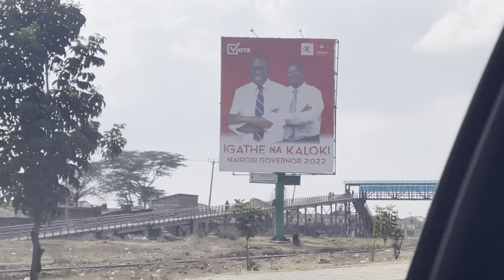Tension & Anxiety in Nairobi,Kenya Streets as Kenyans wait for Election results In Kenya 2022!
Election Day In Kenya! Kenyans anxious for news on next president, two days after tight vote

Kenyans crowded round radios and televisions on Thursday, increasingly anxious for news of who their next president might be, two days after voting in an election ended.